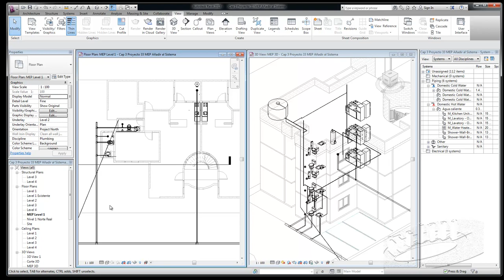Cap 3 Proyecto 34 MEP Tubería agua caliente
Instalar tubería de agua caliente,@Victor Cessa